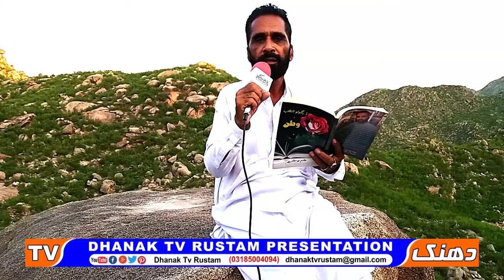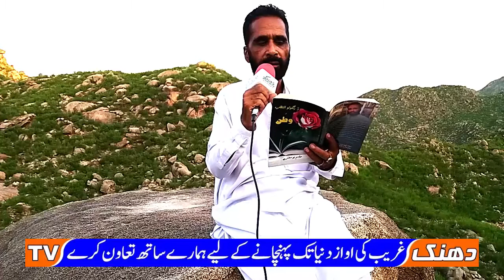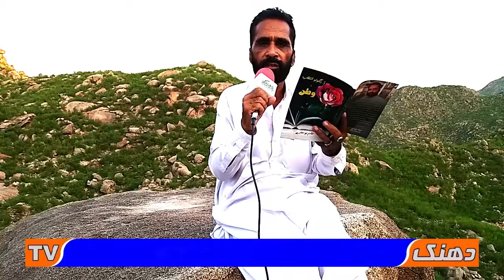Pashto new nazam 2020 | Pashto nazam jalal abad afghanistan | Dhanak tv rustam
This video is about pashto nazam jalal abad.
Jalal abad is an afghanistan and pashto poets sometime used them in pashto poetry.
Its also called Pashto new nazam .

This a sagment of pashto poetry.